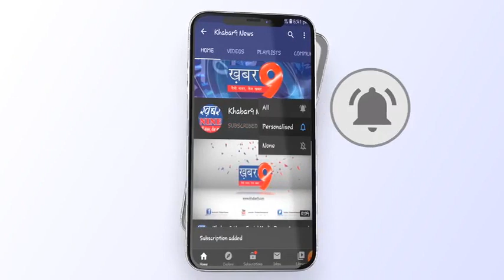शहर कांग्रेस अध्यक्ष शैलेंद्र सिंह राजावत ने की भूख हड़ताल